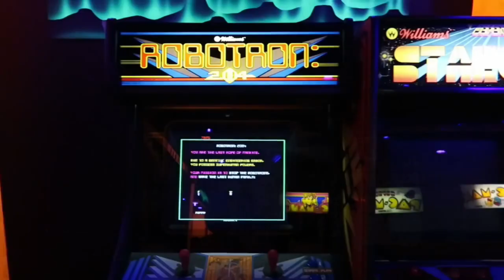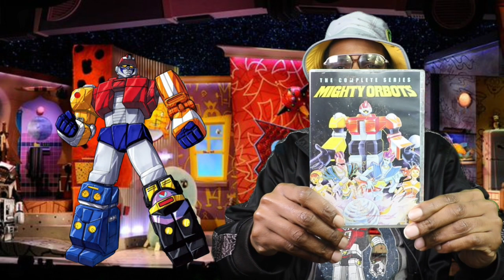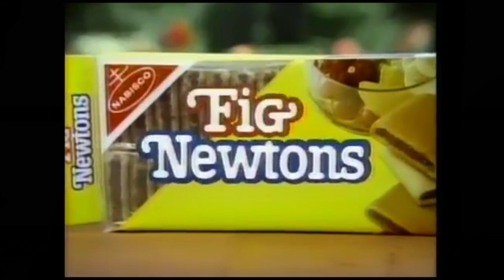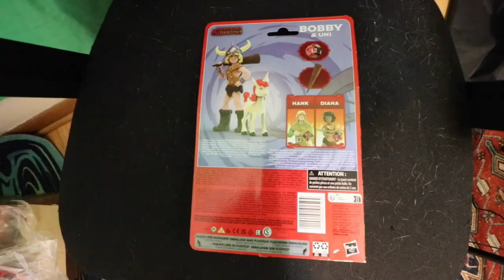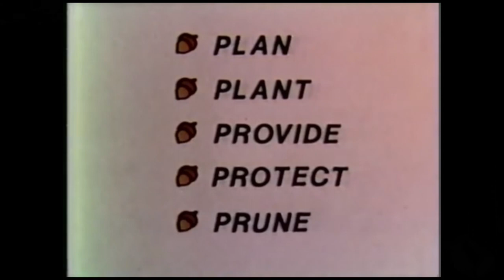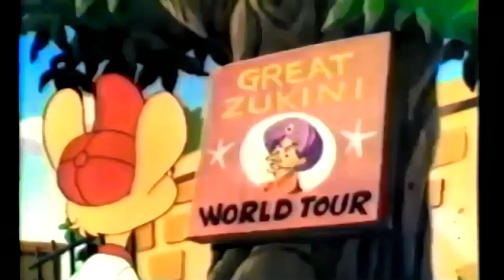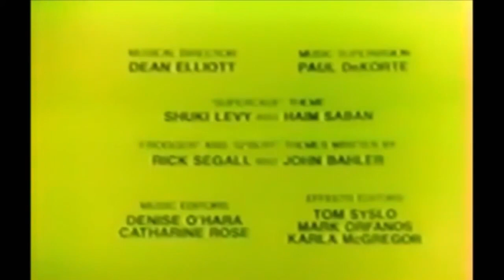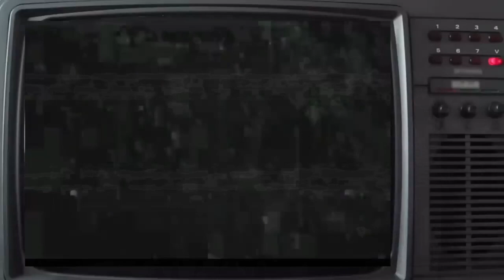Saturday Morning Experience | 1984 | Episode 3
Come with me as I time travel back to 1984, showing you exactly what I did during Saturday mornings from the cereal I ate to the cartoons I watched. Come enjoy some of this 1984 Nostalgia!

Shirt Tales
Super Friends: The Legendary Super Powers Show
Mighty Orb Bots
Muppet babies
Saturday Supercade
Dungeons and Dragons
The Littles
ABC weekend Special (The Gold Bug)
 Spiderman and Friends (copyright, Blocked)